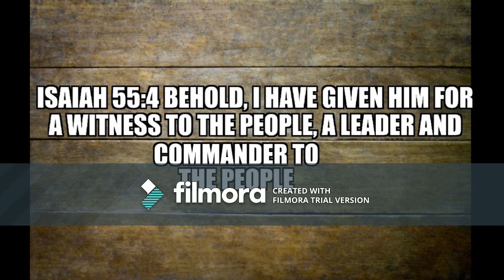19 The 8th Prime Number!!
This is very significant as it is a number when broken down into its Gem-atria Shows The Time we are in.  A Time of a Noticeable Expression of The Lordship Of Jesus Christ.  This Number depicts the Ordained Perfect Order of The Outpouring of The Holy Spirit in His Fruit and By His Gifts.  We Are entering into a Time of the Outpouring of the Kingdom through the Children of God In The Lordship of Jesus Christ in Signs, Wonders, Miracles and Healings.  Jesus Lordship over each of our lives producing More Abundant to the full to the overflow life.
Jesus is The Life of Love and we are the light of that love to the world.